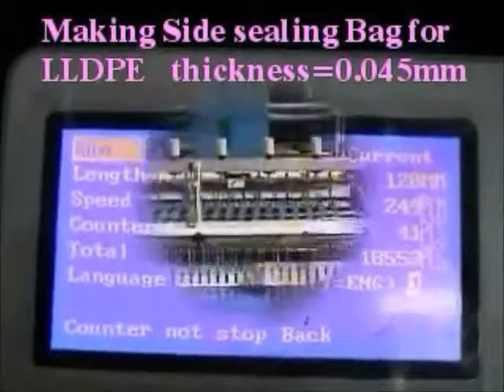UV-1000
Multi-function Bag Making Machine.

AVITA MACHINERY CO. LTD.
Office: 4F-1 No.311 Sec.4, Zhong Xiao E. Rd., Taipei City, Taiwan